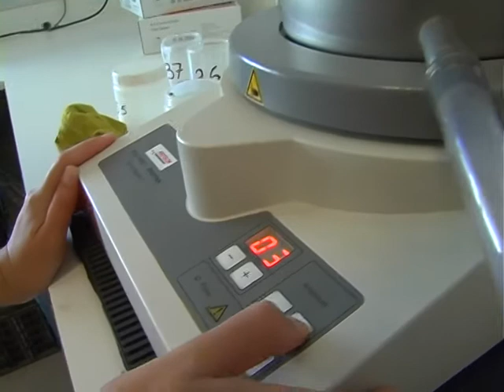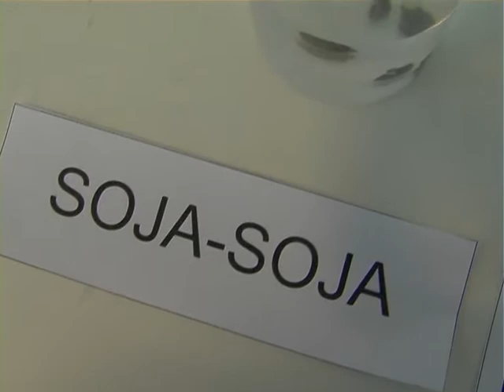INTA Marcos Juárez - Laboratorios de Suelos - Parte 1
Los investigadores de los laboratorios de biología de suelos y de gestión ambiental comentan el trabajo que se realiza y sus objetivos. Material cortesía del programa POR EL CAMPO (Canal Rural)